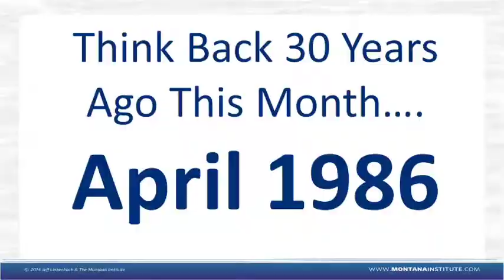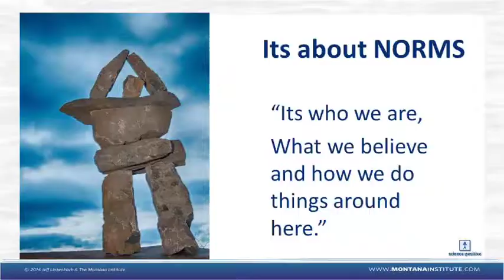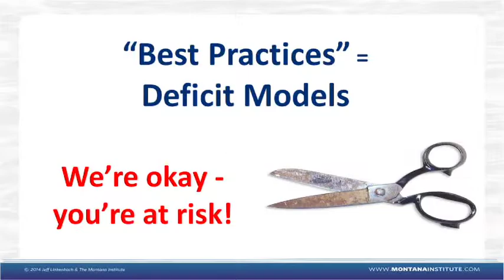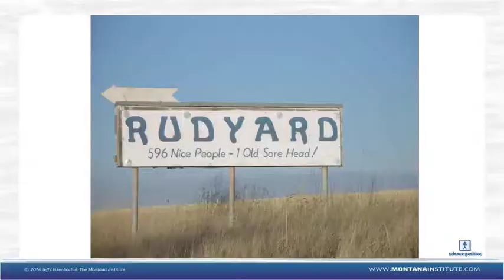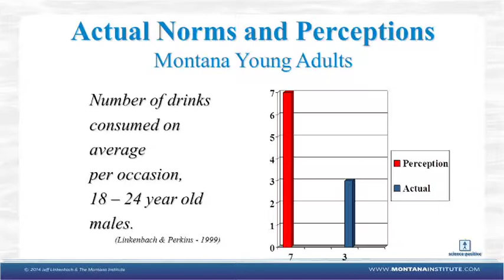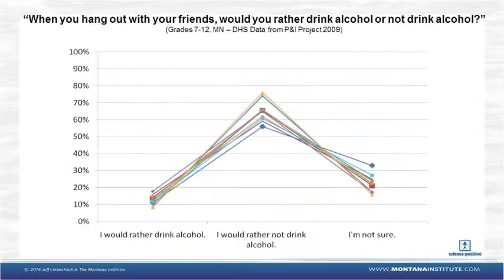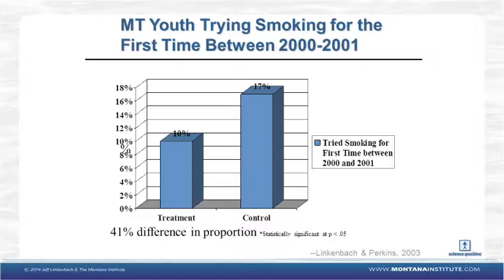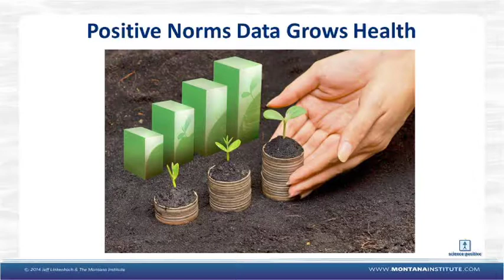Does Culture Matter in Creating Good Health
Part of the 2016 Mansfield Conference, Innovation and Imagination in Global Public Health.

Speaker: Jeff Linkenbach, Ph.D., Founder & Research Scientist, Montana Institute